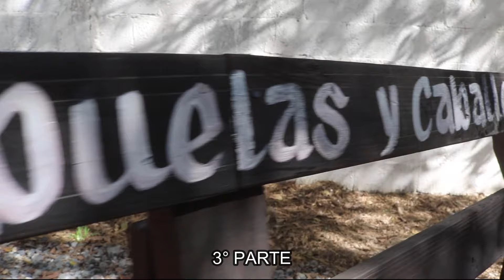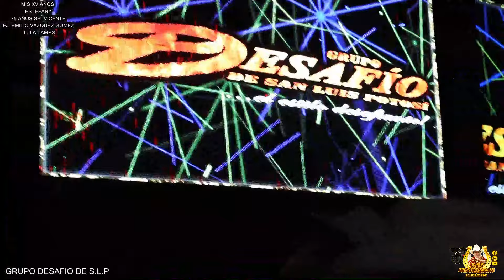3° PARTE XV AÑOS ESTEFANY 75 SR VICENTE EJ EMILIO VAZQUEZ GOMEZ TULA TAMPS